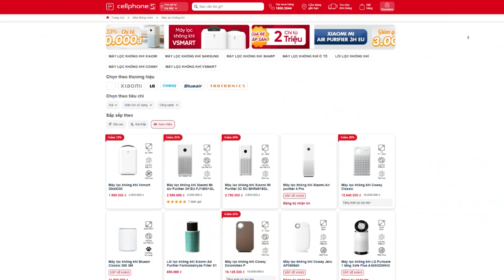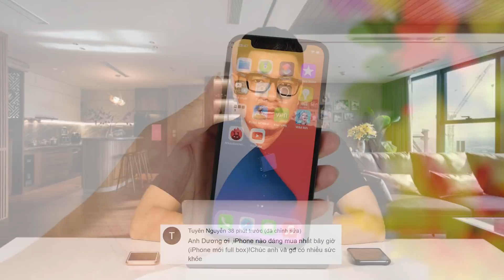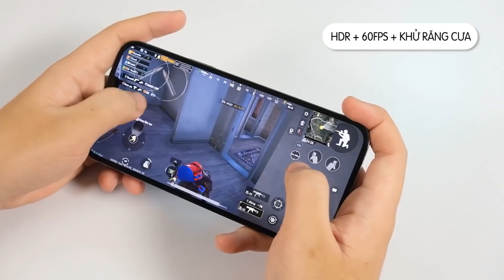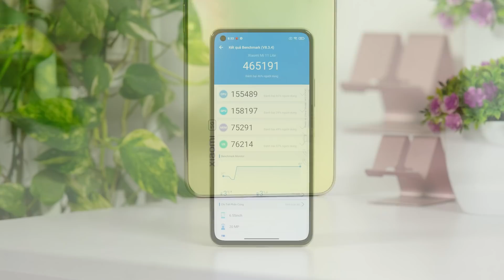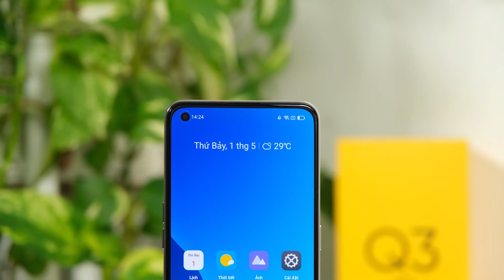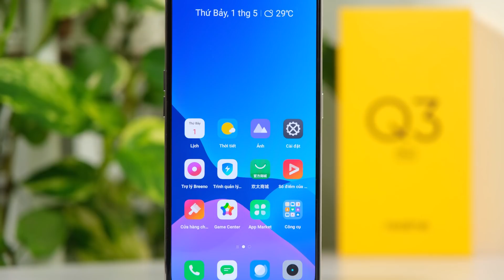Tư vấn điện thoại iPhone đáng mua nhất bây giờ !